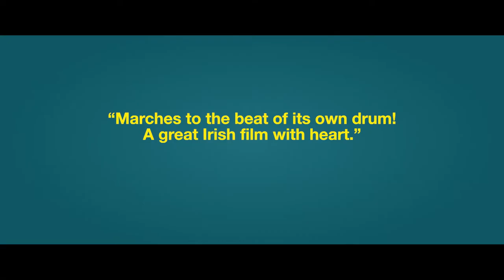The Drummer and the Keeper | Official Trailer | Out now on Digital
Gabriel is a chaotic young rock drummer desperate to hide his recent Bipolar diagnosis from his increasingly exasperated band mates. At the therapeutic mixed-ability football game he’s obliged to attend as part of his treatment Gabriel is spectacularly upended by goalkeeper Christopher, an institutionalised 17-year-old with Aspergers Syndrome. Having taken violent revenge, Gabriel faces expulsion – and the prospect of being sectioned - unless he “makes friends” with Christopher.

When the isolated and socially-inept young goalkeeper takes this grudging offer of friendship literally, Gabriel finds his footsteps dogged and secrets threatened by an embarrassingly eager and dangerously tactless new disciple.

M - Mature themes and sexual references